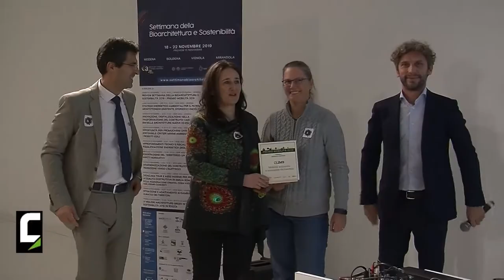Elisabetta Farella - Fondazione Bruno Kessler - CLIMB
In questa intervista, Elisabetta Farella, ricercatrice presso la Fondazione Bruno Kessler, ci spiega il funzionamento del progetto CLIMB, vincitore nella Categoria 3 del Premio Mobilità 2019.

La Giuria ha deciso di premiare CLIMB per l'originalità del progetto che integra nel percorso scolastico tradizionale nuovi strumenti informatici e tecnologie innovative per sensibilizzare i bambini e coinvolgere  le famiglie ad adottare abitudini di spostamento quotidiano più sostenibili per l’ambiente.